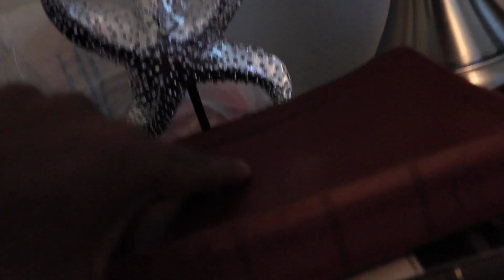I cant be trusted Flordia Vlog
THANK YOU ALL SOOO MUCH FOR WATCHING THE NEW VIDEO HOPE YOU ALL ENJOYED AND THANK YOU SO MUCH FOR THE SUPPORT MAKE SURE TO LIKE AND SUBSCRIBE AND COMMENT WHAT YOU WANT TO SEE NEXT!!!

AND REMEBER THAT GOD LOVES YOU!!!